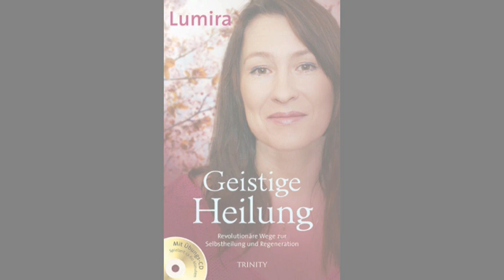Übung Däumchen drehen